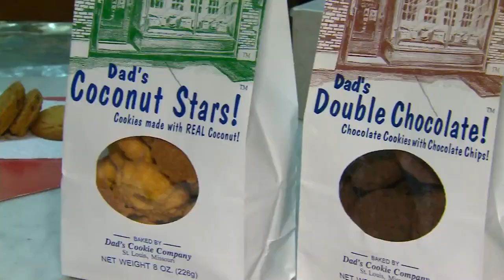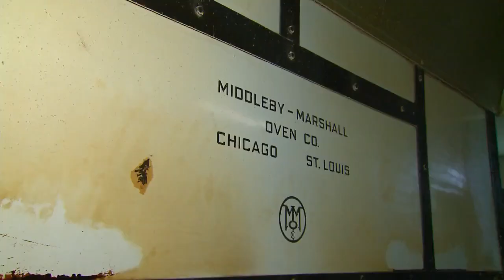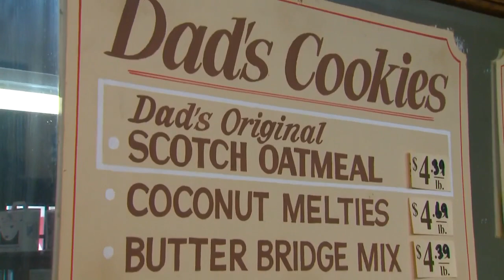Sweet Treats at Dad's Cookie Company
KMOV's Matt Chambers and Ed Herman of Brown and Crouppen set out to find the secrets behind Dad's Cookies. If you'd like to get in touch with Brown and Crouppen, you can call them at anytime , or visit their